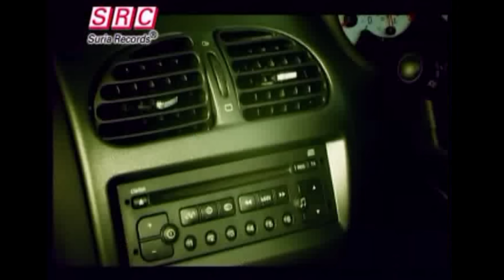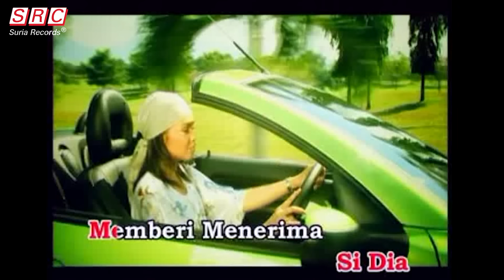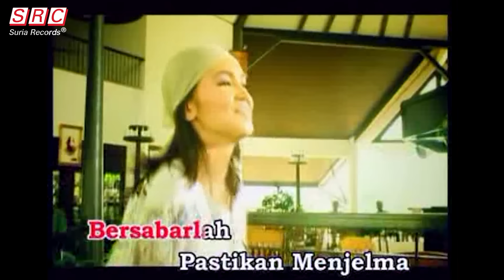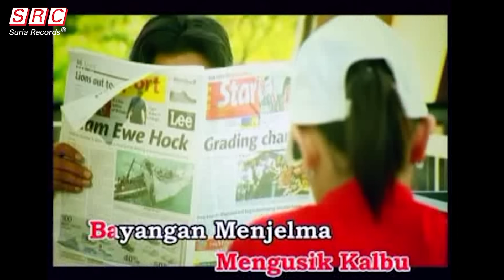Siti Nurhaliza - Sebenar Cinta